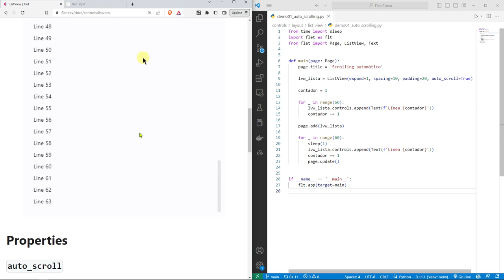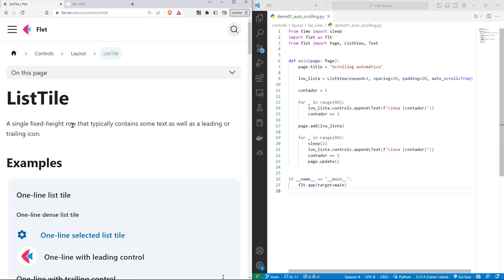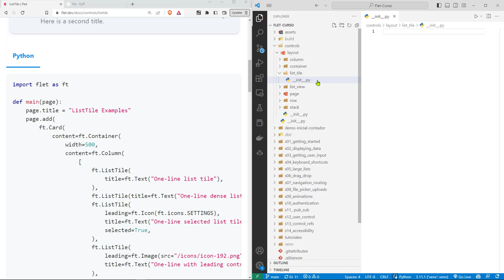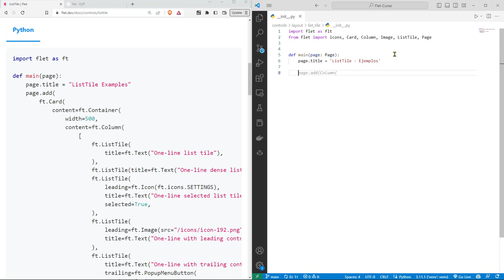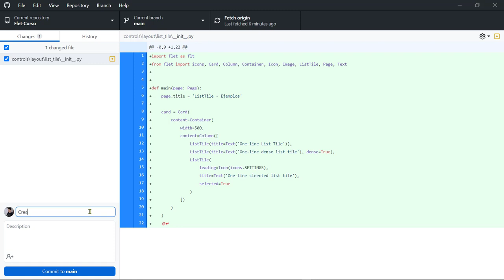Flet Curso: 126 Demo ListTile Mostrar Íconos y Texto Adjuntos en una Interfaz Gráfica de Usuario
Flet Curso: 126 Demostración de ListTile para Mostrar Íconos y Texto Adjuntos en una Interfaz Gráfica de Usuario.